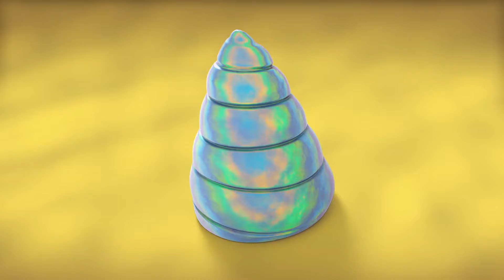Animales Mecanimales | Nueva Temporada: Episodio 5: El castillo de arena misterioso | Caricaturas